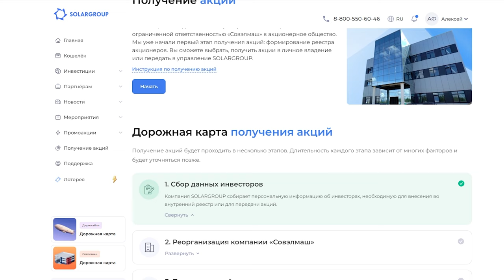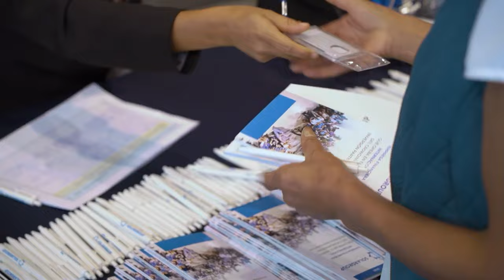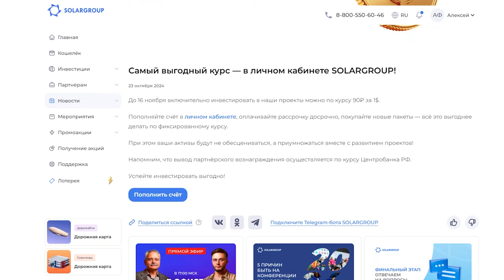Ключевые события проекта в октябре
В октябре ПКТБ «Совэлмаш» исправляла замечания госэкспертизы и готовилась ко вводу предприятия в эксплуатацию.

Чем пополнили парк оборудования?
В каких странах открылись представительства проектов SOLARGROUP?
На каком озере будет катать туристов солнечная лодка с двигателем на «Славянке»?

Узнайте об этих и других событиях октября в проекте «Двигатели Дуюнова»!

Смотрите видео на удобной для вас платформе.